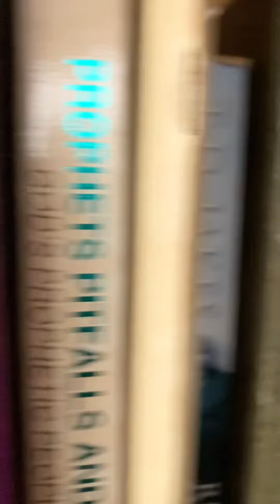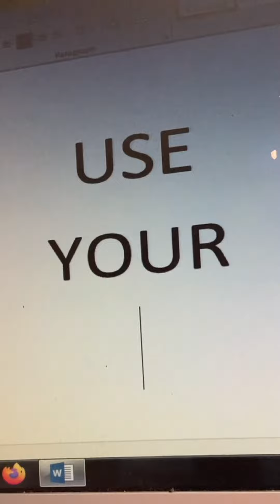Learning something new everyday | Tamil | Youth Message | Pastor Job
In this video I talk about the importance of learning something new everyday